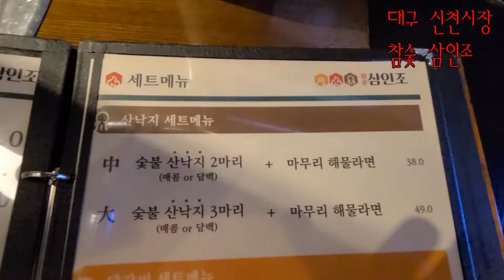대구 신천시장 참 숯 삼인조 - 대구에 이런 식당이 있네요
예전에 일본에서 닭고기를 숯불에 구워 주는 것을 보았는데,
이집은 낙지와 닭고기를 숯불에 구워주는 아주 색다른
조합을 보여 주네요.. 가격과 맛 다 좋습니다.